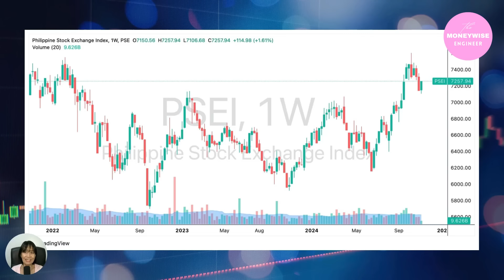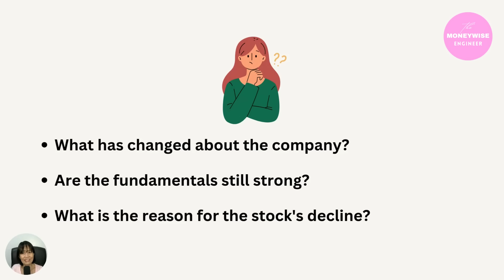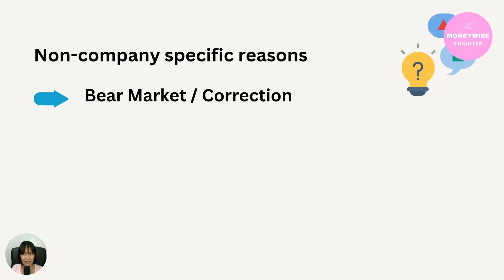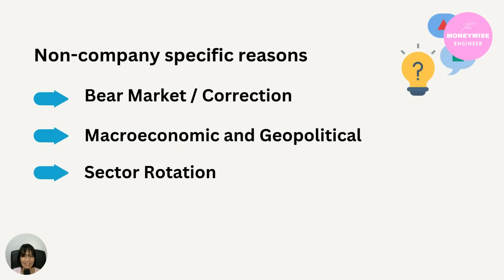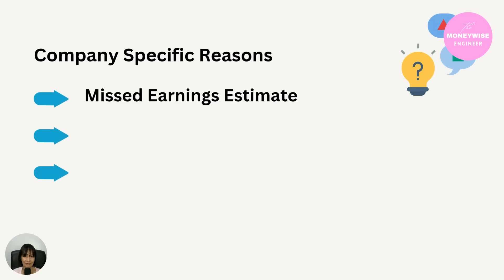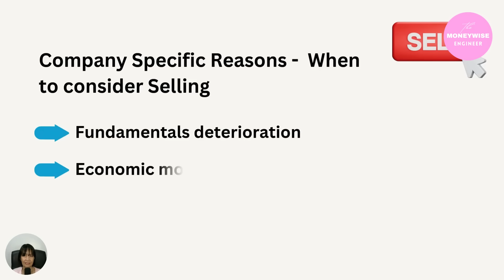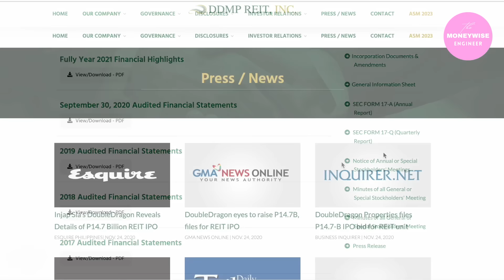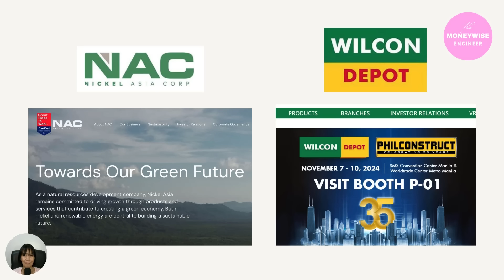Stocks na Nalulugi (LOSING STOCKS) : What to Do? HOLD or SELL?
Are you struggling with losing stocks? Wondering if it’s time to hold on or sell? In this video, we’ll dive into key strategies to help you decide the best approach for stocks that aren’t performing as expected. I’ll walk you through practical tips, explain when it might be worth holding on for a potential rebound, and discuss when cutting your losses could be the smarter choice.
Don’t let a red portfolio discourage you – let’s explore your options together!

💡 What you'll learn:

How to assess your losing stocks
Important factors to consider before deciding to hold or sell
Practical examples to guide you on making informed decisions

Stocks and REITs Research Tool

Do you want to invest in US Stock Market? Sign up on GOTRADE PH using my link:

I am using INTERACTIVE BROKERS for US Stock Market Investing.